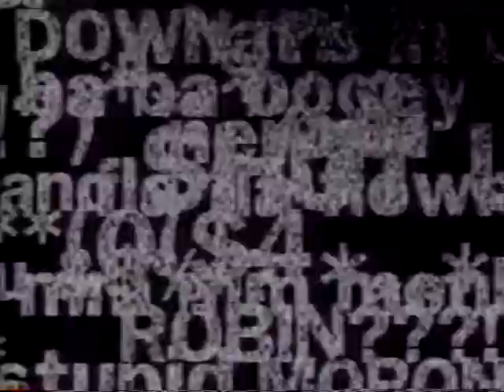Tim Allen Mystery Guest E!